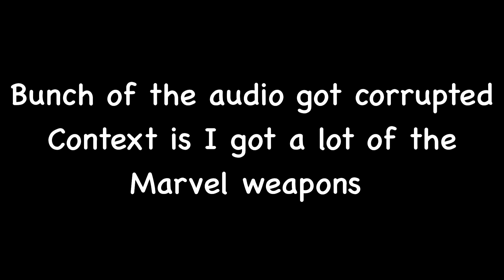Fortnite Fever Gaming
Forurnite